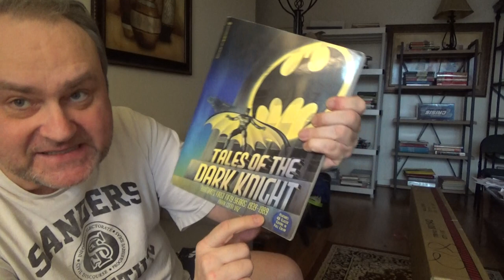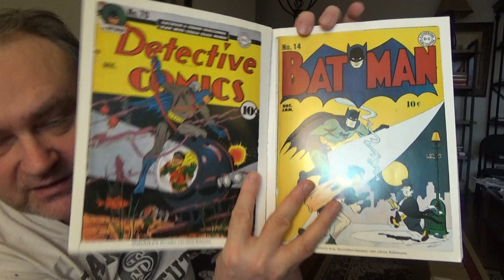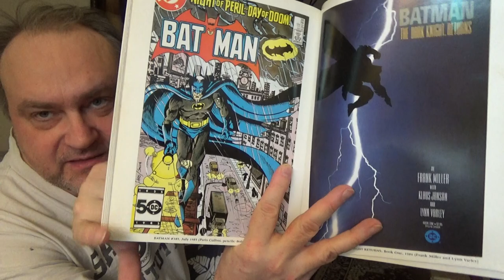Book- Tales of the Dark Knight - Batman's First Fifty Years: 1939-1989 by Mark Cotta Vaz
This book focuses on the comic books as opposed to TV shows and movies.